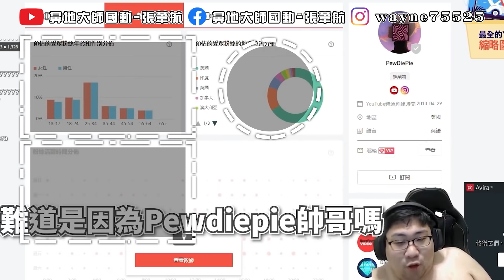【國動】瘋狗首次出席海盜船活動～到現場直接給他大吃大喝！小龜居然對著PS5手把吹來吹去，KYT:這個壞掉了50收！︱浪PLAY— 遊戲實況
滑鼠: Corsair IRONCLAW RGB
耳機: Corsair VOID PRO RGB
鍵盤: Corsair K70 RGB MK.2 SE
椅子: Corsair T2 Road Warrior
綠幕: Elgato
擷取卡: Elgato
實況控制器: Elgato